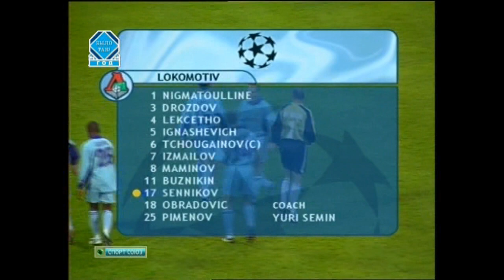Минута молчания. Локомотив - Андерлехт. 11 сентября 2001 года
Москва, стадион "Динамо". 11 сентября 2001 года.
Минута молчания перед стартом матча Лиги чемпионов "Локомотив" - "Андерлехт"